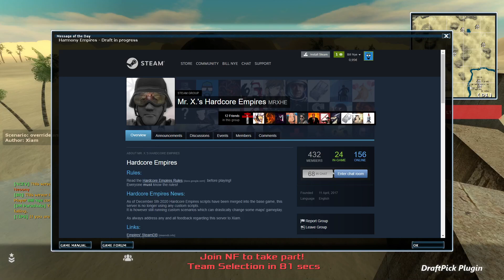Empires Source Mod - emp_duststorm